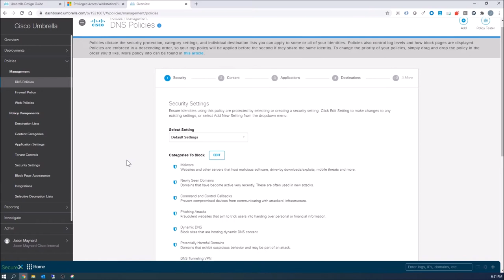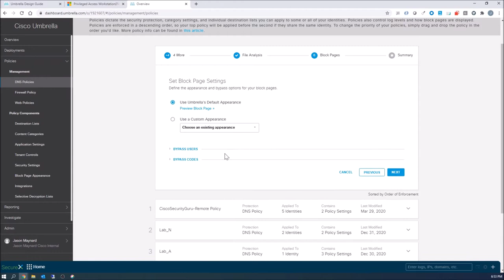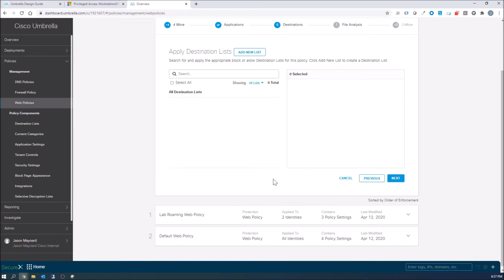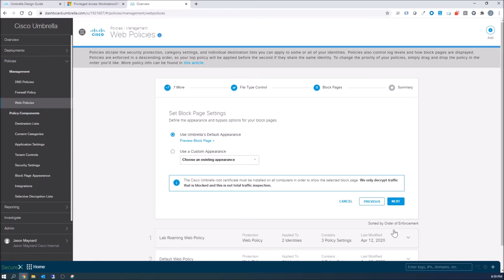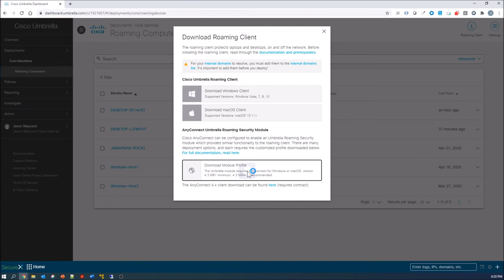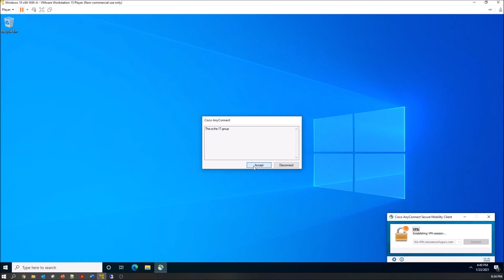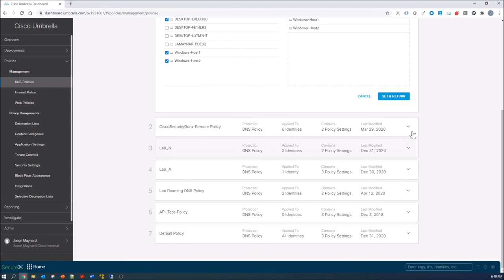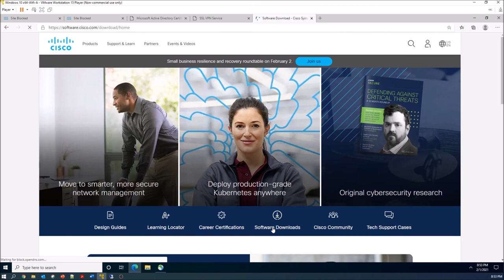Cisco Umbrella: DNS and Proxy Control - Privileged Access Workstation (PAW)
Using Cisco Umbrella DNS and Web Proxy capabilities with the roaming Umbrella client to further restrict access to both DNS and Web based connections from a privileged access workstation (PAW).  This also includes deploying the Umbrella Anyconnect Module when connecting to VPN.